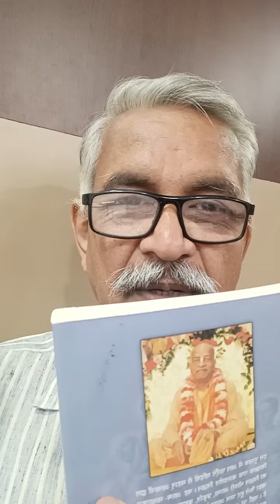June 9, 2023